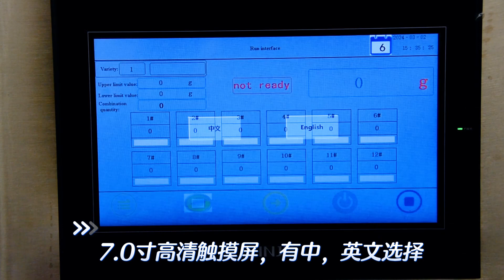12 Head Linear Combination Weigher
12 Head Linear Combination Weigher

Achieve precise and efficient weighing with our 12 Head Linear Combination Weigher, CQ-MN300. This versatile multi head combination weigher allows you to combine the same or different products to reach your desired total weight.

Widely used in agriculture, food, and various industries, our computer combination weigher is perfect for semi-automatic or fully automatic weighing of fresh and frozen meat, fish, chicken, vegetables, and fruits. Easyweigh provides cutting-edge combinate weighing solutions that optimize your operations, ensuring accuracy and efficiency.

Trust our expertise in combination weigher technology to meet your combinate weighing needs. Upgrade to the advanced capabilities of our 12 Head Linear Combination Weigher and streamline your production processing for improved productivity and quality control.

Multi-level automatic weighing instead of artificial
Can be matched with different sizes of conveyors
Removable tool-free belts, easy to clean and maintain
Meet HACCP, IFS certification requirements

 • Metal detector food processing industry